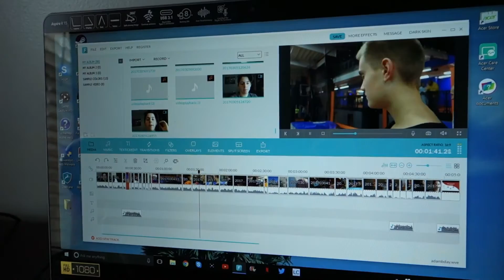SKYZONE BIRTHDAY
THANK YOU GUYS SO MUCH FOR TAKING THE TIME TO WATCH MY VIDEO

ALWAYS REMEMBER TO SPREAD PEACE, LOVE, AND POSITIVITY